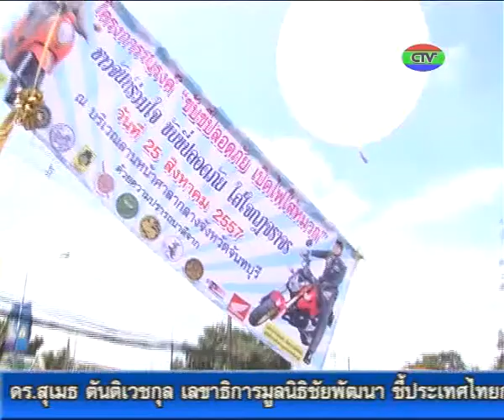25-8-57 ขับขี่ปลอดภัย เปิดไฟใส่หมวก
ประชาชน นักเรียน นักศึกษา จำนวนมาก เข้าร่วมกิจกรรมรณรงค์วินัยจราจร ขับขี่ปลอดภัย เปิดไฟใส่หมวก จังหวัดจันทบุรี